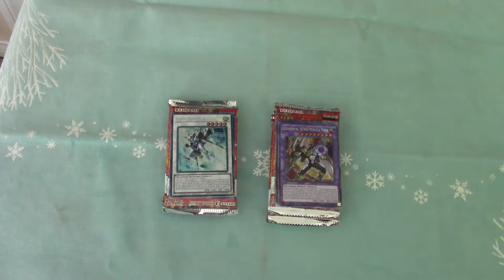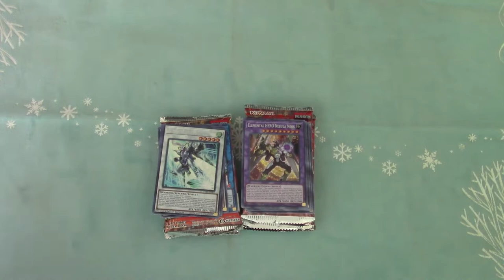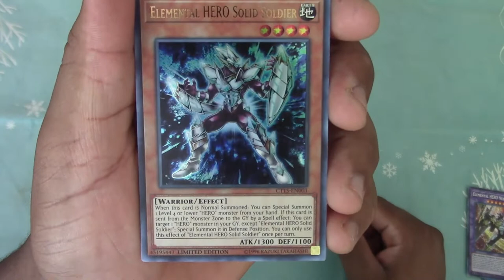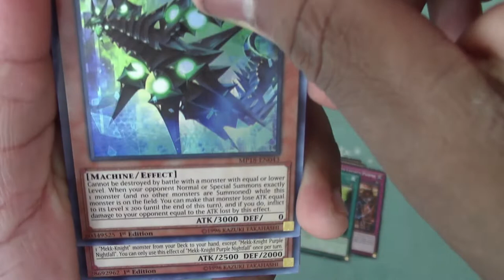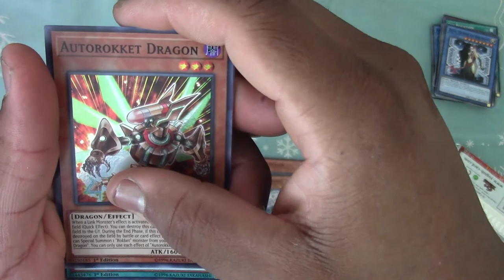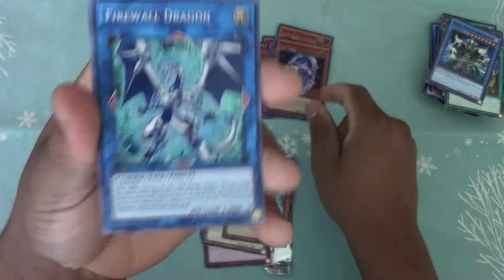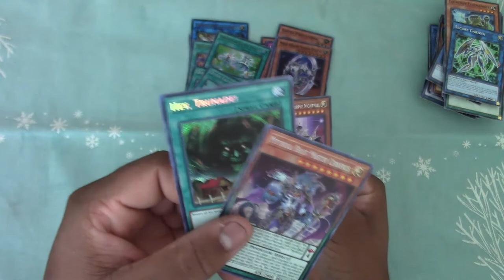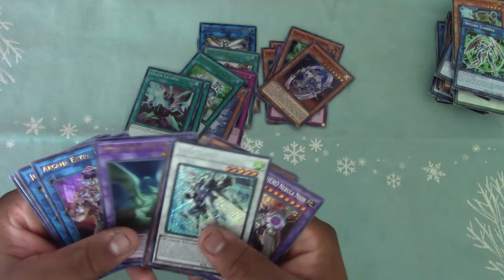2018 MEGA TINS OPENING!!!